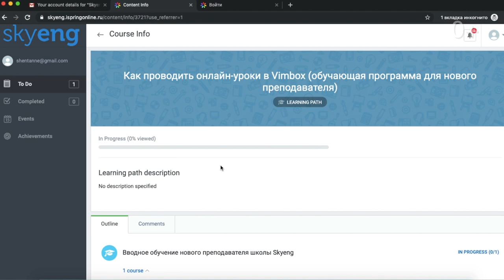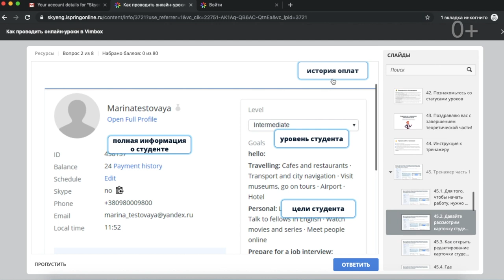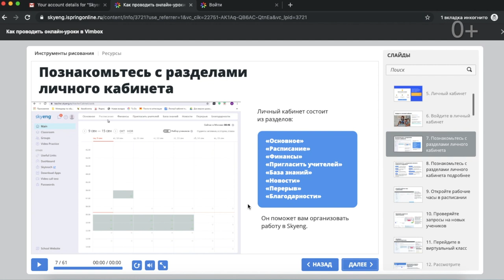УРОКИ c УЧЕНИКОМ на Vimbox I ЭКОНОМИЯ ВРЕМЕНИ УЧИТЕЛЯ английского I Join Skyeng Team I Выпуск #18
Начинаем серию видео, как работать с платформой Vimbox. Все чувствуют себя напряженно, когда впервые знакомятся в программой, а тут еще урок нужно вести, держать в поле зрения ученика.
Бывалый преподаватель Skyeng расскажет и покажет, как это функционирует платформа, о плюсах и минусах виртуального класса, а также поделится своими лайфхаками!